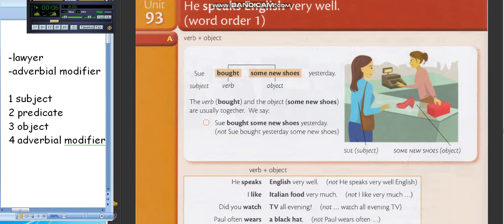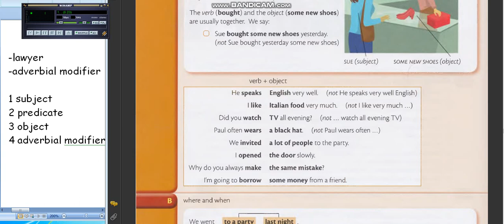Школа Английского Языка в Пушкино _ Сложная грамматика _ Порядок слов в предложении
Участвует ученица 6 класса…
Обсуждаем один из главных аспектов английского языка – порядок слов в предложении…
Разбираем предложение по составу…
Как известно, в русском это довольно фривольное понятие и при изменении порядка слов смысл высказывания не теряется (не изменяется)…
В английском же, «неправильный» порядок слов может привести к искажению смысла высказывания или высказывание начинает звучать неестественно…
В общем (с большим количеством исключений) порядок слов в английском предложении выглядит так:
(1)Подлежащее - (2)Сказуемое - (3)Дополнение - (4)Обстоятельство
Причем в дополнении и обстоятельстве существует «собственный» порядок слов…
Обсуждали порядок дополнений: 1 место – косвенное (Кому? или Чему?), 2 место – прямое (Кто? или Что), 3 место – предложное (с предлогом)…
Обсуждали порядок обстоятельств: (1) обстоятельство места (Где?), (2) обстоятельство времени (Когда?)…
В обстоятельствах места и времени также существует «собственный» порядок слов, НО до этого на уроке мы не добрались))) Ура!!!
А. Майоров
15 марта, 2023
PS 1
С данной ученицей мы занимаемся почти 9 лет…
Путь долог и результат налицо…
Конечно, понятно желание родителей ускорить процесс обучения и учителя – профессионалы Школы все для этого делают…
Но мы не относимся к структурам, предлагающим выучить язык за 2 недели (максимум за месяц, а лучше лежа в наушниках во сне – таких программ тоже много), для нас главное качество продукта и здоровье ребенка!!!
PS 2
Замечания по уроку:
-нас, в далеком прошлом, учили по замечательным советским грамматикам английского языка и те грамматики были жестко структурированы – морфология / части речи / синтаксис / члены предложений / виды сложных предложений… Структура учебника была ясна, понятна и ПОХОЖА на структуру изложения русской грамматики. НО!!! Терялась аутентичность (подлинность) языка…
-теперь мы, в основном, используем учебники мировых брендов, где представлен аутентичный (реальный) английский… НО!!!, в эких учебниках ученику самостоятельно разобраться очень трудно, так как структура изложения материала, порой, хаотична и далека от какой бы то ни было «синхронизации»  с изложением грамматики русского языка…